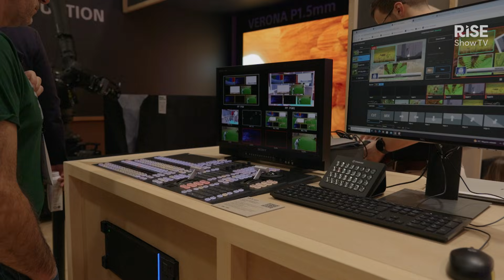Sony's content broadcast focus unveiled | Insider interview | ISE 2025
Explore Sony (Broadcast)'s latest innovations in content production, featuring advanced PTZ and studio cameras, cloud solutions for remote workflows, and AI-driven technologies for enhanced live editing. Norbert Paquet discusses how these offerings cater to evolving industry trends, enabling seamless content management across global platforms. Discover how these technologies position Sony at the forefront of the broadcasting sector.